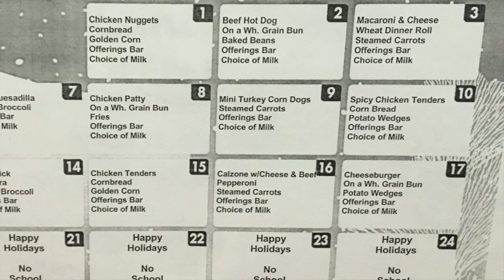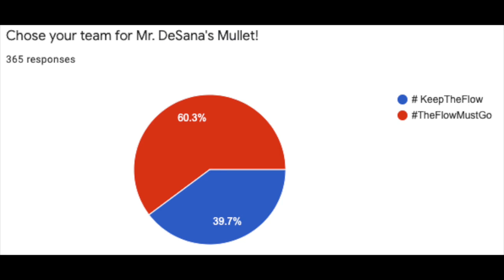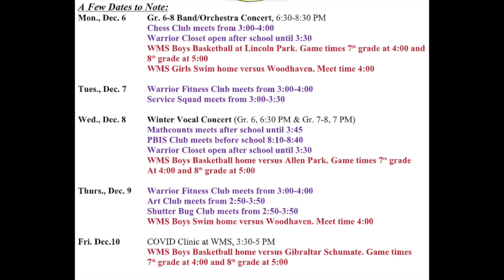WMS Morning Announcements 12-10-2021